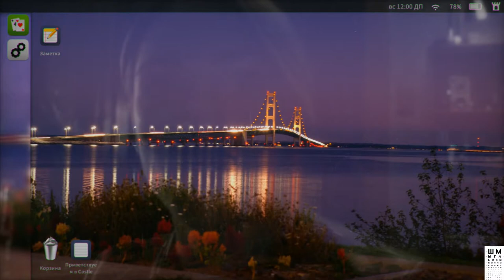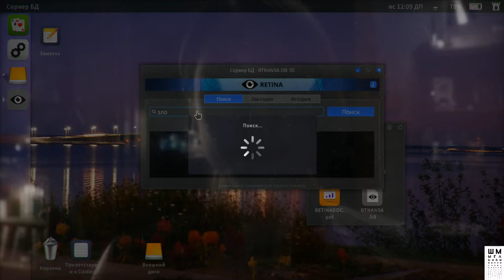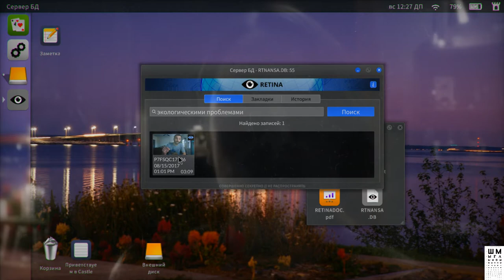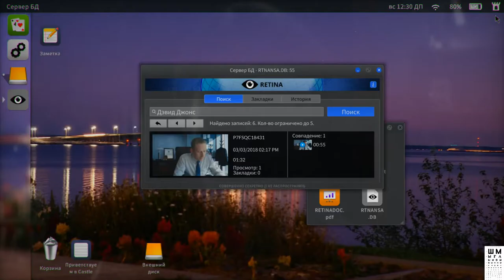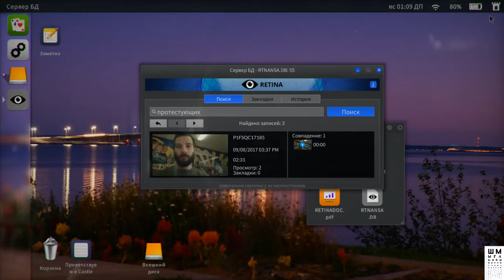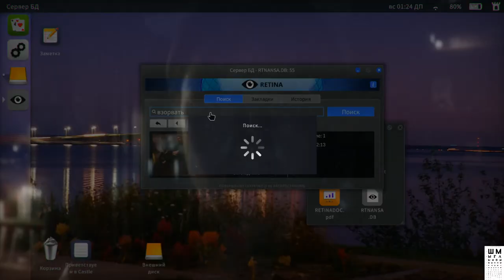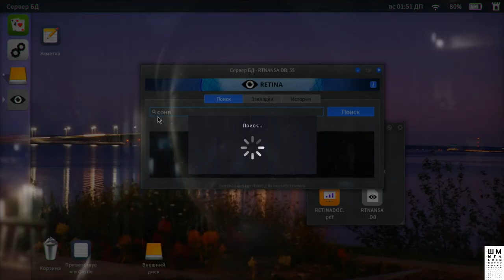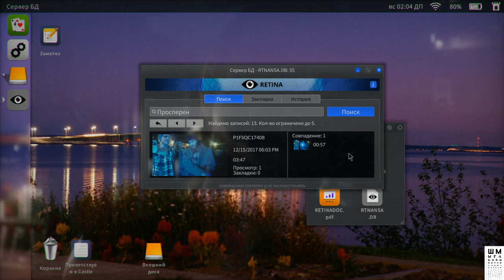TELLING LIES►ПРОХОЖДЕНИЕ #1►ИГРА - ТРИЛЛЕР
В Telling Lies перед вами поместят некий ноутбук, на который загружена украденная база данных АНБ с видеозаписями. Видеозаписи охватывают два года личной жизни четверых людей, связанных ужасным происшествием. Вводите поисковые запросы, чтобы исследовать базу данных и смотреть видео, где были произнесены введенные вами слова. Так вы сможете сложить из отдельных кусочков головоломки цельный сюжет.

Telling Lies непохожа на все те игры, в которые вы играли раньше: это очень личный и интимный процесс. Игра, в который вы решаете, где тут правда.

ГП: GeForce GTX 1060 6GB
ЦП: Intel(R) Core(TM) i5-7500 CPU @ 3.40GHz
Память: 8 GB RAM

ПРАВИЛА ДЛЯ ЗРИТЕЛЕЙ:
 Без негатива
 Не размещать ссылки
 Не КАПСИТЬ
 Не спойлерить
 Не материться
 Не рекламировать